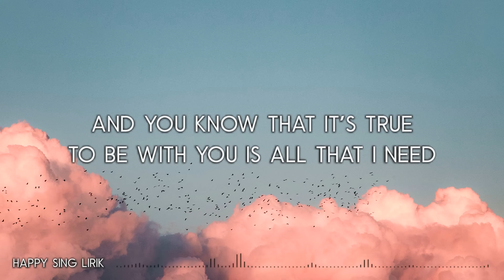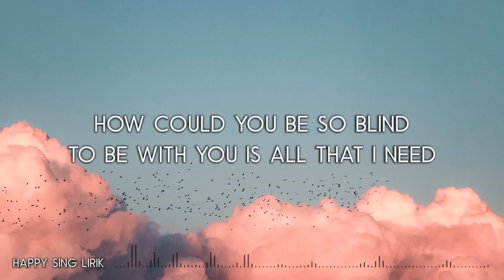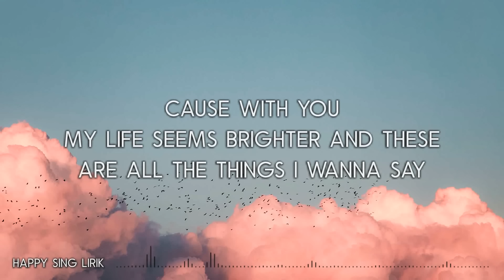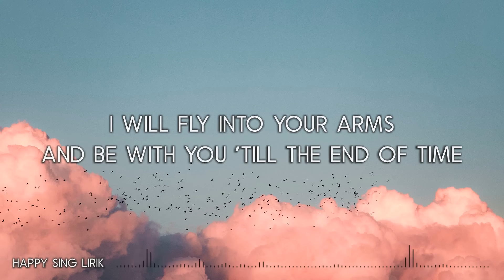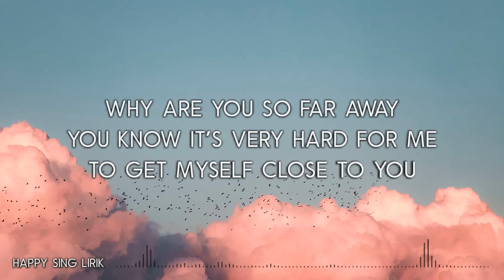Ten2Five - I Will Fly (Lirik)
Ten2Five - I Will Fly (Lirik) semua hak milik artis dan label asli.